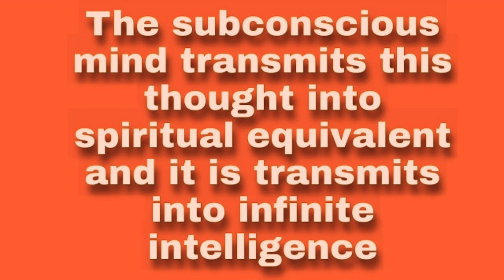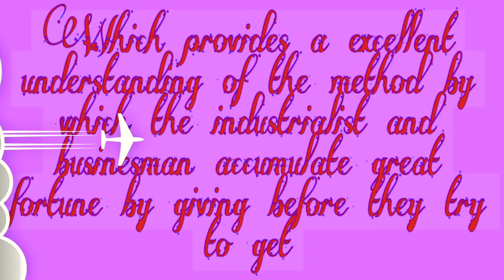Power of faith Tips for making business mind